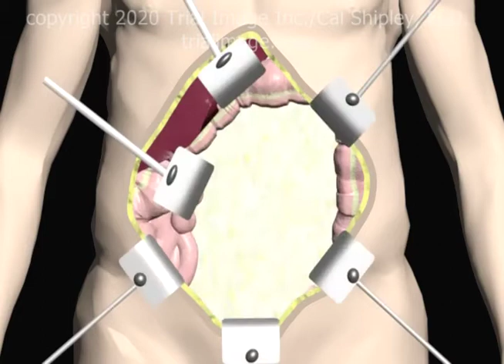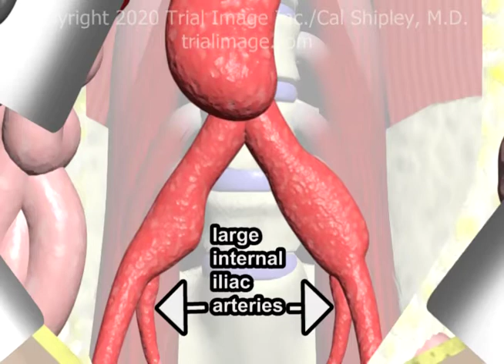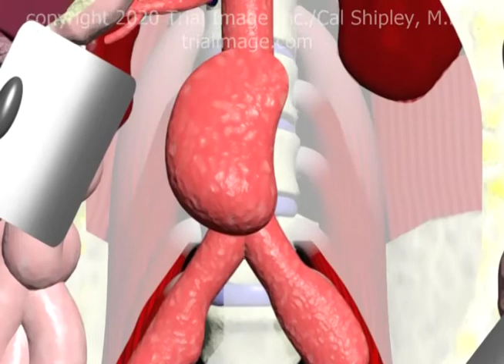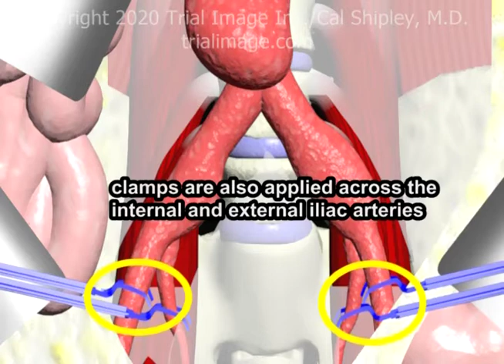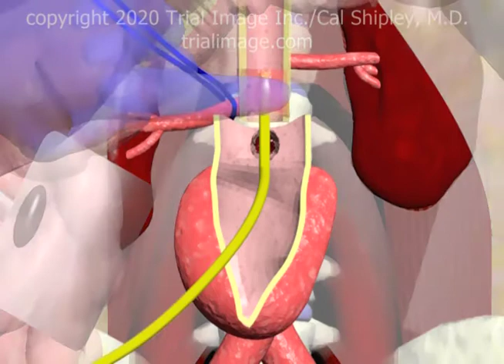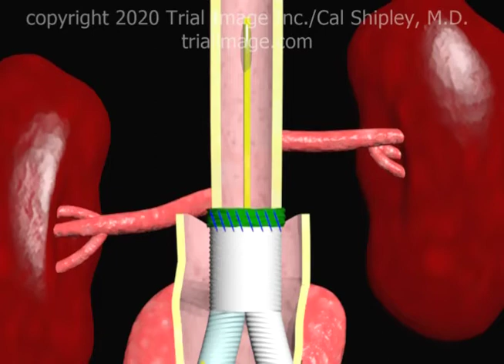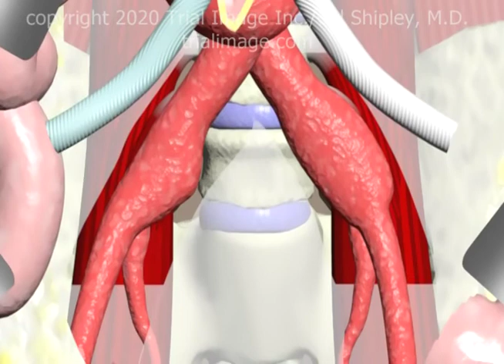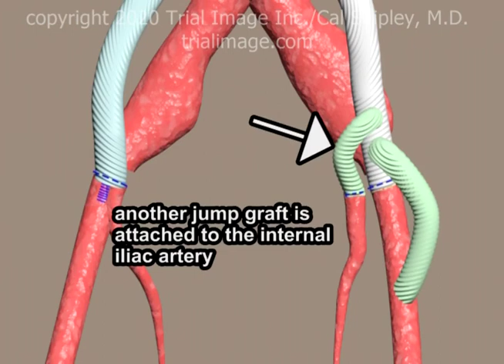Aortoiliac Graft for Abdominal Aortic Aneurysm (AAA) Animation by Cal Shipley, M.D.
Placement of Aortoiliac Graft to treat Abdominal Aortic Aneurysm VAS123